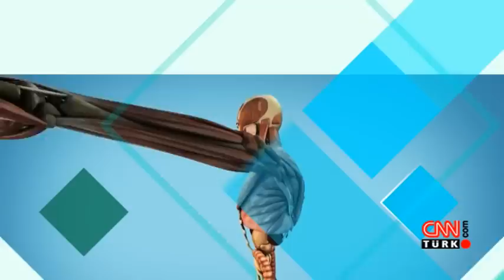Kanseri Yenmek 10 Ocak 2016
Kanseri Yenmek toplumu hastalığa karşı bilinçlendirmeye devam ediyor.Prof. Dr. Ayşen Timurağaoğlu ve hastası Nur Çetin löseminin nasıl tedavi edildiğini Kanseri Yenmek’te anlattı.